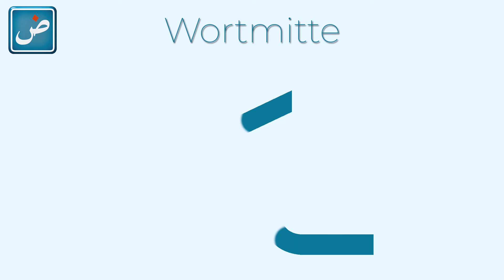Arabisch Schreiben Lernen - Kāf ك Video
Arabisch schreiben Lernen - Einführung in das arabische Alphabet, die Aussprache und die Schrift.
Das Video zeigt, wie Kāf ك geschrieben wird.
Die arabischen Buchstaben schreiben lernen und richtig aussprechen.
Im arabischen Alphabet existieren 26 Konsonanten und 3 Vokale (a, i, u).  Vor dem arabischen Alphabet braucht man sich nicht fürchten. Wenn Du Arabisch schreiben lernen möchtest, musst Du die 29 Buchstaben des arabischen Alphabets kennen (z.B. Kāf ك), die wie bei einer Schreibschrift miteinander verbunden werden. Vielleicht denkst du, 29 Arabisch Buchstaben schreiben lernen ist viel, aber auch da kann ich dich beruhigen, denn im Arabischen haben viele Buchstaben die gleiche Form und unterscheiden sich nur durch Punkte darunter oder darüber. Wie du Kāf ك schreibst, erfährst du, wenn du dieses Video bis zum Ende gesehen hast und wirst Kāf ك in Arabisch schreiben.
Wenn du die gesamte Playlist mit allen 29 Arabisch Buchstaben anschaust, dann kannst du erste kurze Sätze und Vokabeln richtig in Arabisch schreiben, vorlesen und verstehen.

Folgen Sie unseren Videos zu Kāf ك, Arabisch schreiben lernen und anderen vergleichbaren Themen: